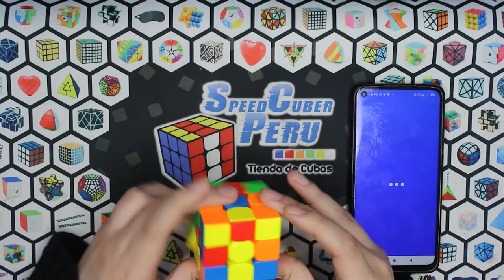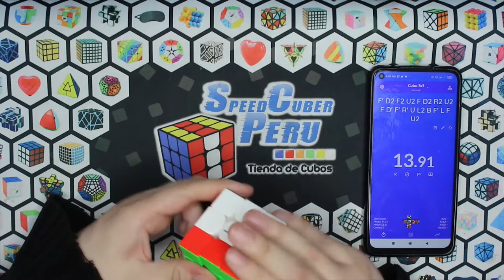Review Monster Go 3x3 | Una sub marca de GAN | Speedcuber Perú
Tu tienda favorita de cubos te trae un nuevo review, en donde estaremos revisando el Monster Go de GAN!